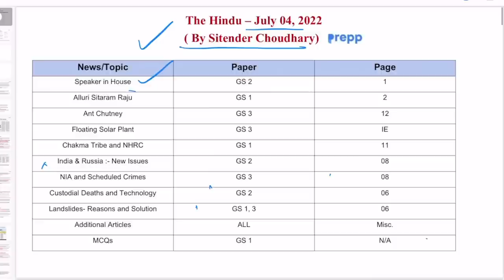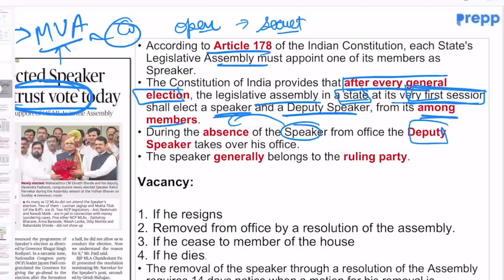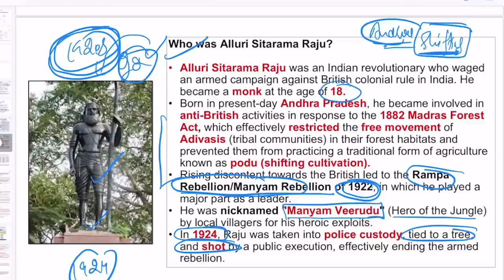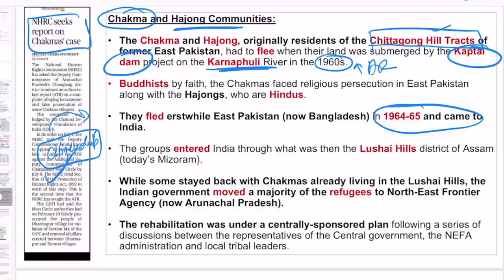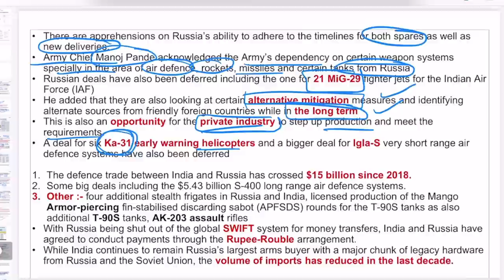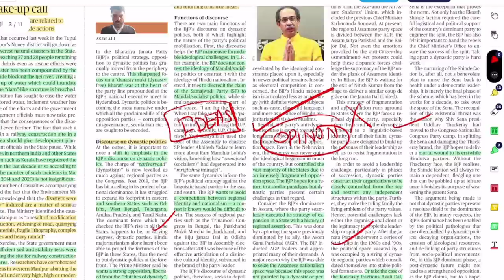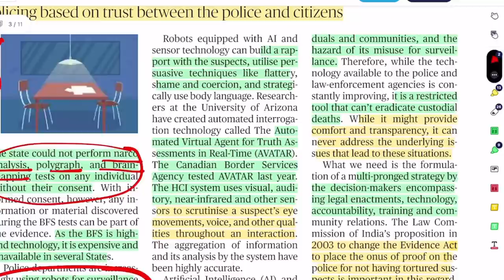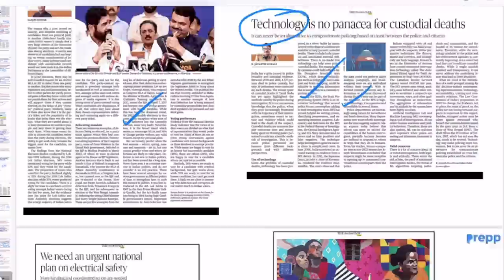04 July 2022 | The Hindu today | Current affairs 2022 for UPSC CSE | Floating Solar Plant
04 July 2022 | The Hindu today | Current affairs 2022 for UPSC CSE| Floating Solar Plant CSE/IAS

Speaker in House GS2 3:45
Alluri Sitaram Raju GS1 8:57
Ant Chutney GS3 12:20
Floating Solar Plant GS3 13:52
Chakma Tribe and NHRC GS1 15:50
India & Russia :- New Issues GS2 22:07
NIA and Scheduled Crimes GS3 25:35
Custodial Deaths and Technology GS2 32:45
Landslides- Reasons and Solution GS1,3 38:12
Additional Articles ALL Misc.
MCQs